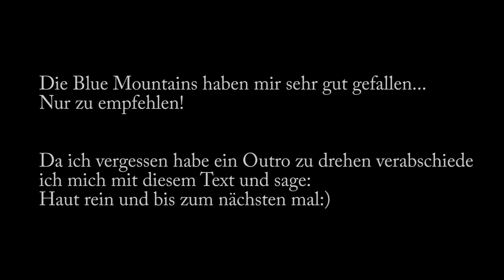Blue Mountains+Talk Vlog#22 Work&Travel Australien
Hey Leute! Ich habe mal nen bischen über die letzten Wochen gequatscht und bin anschließend zu den Blue Mountains gefahren!